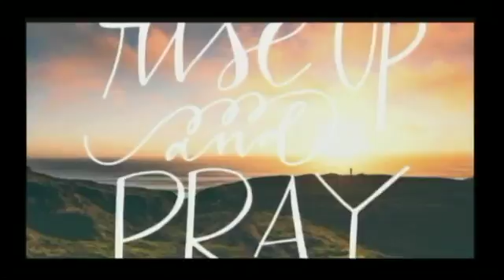SAMBroadcastAfternoon 9 12 17